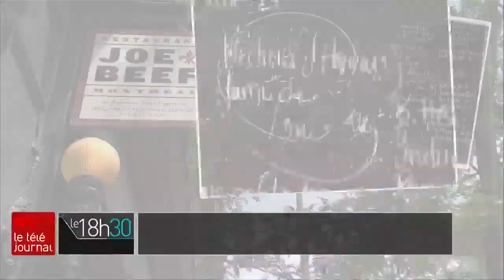Un éleveur de moutons de 14 ans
À 14 ans, Louis Bilodeau vend des agneaux à un des meilleurs restaurants du Canada. Portrait d’un agriculteur pas comme les autres.